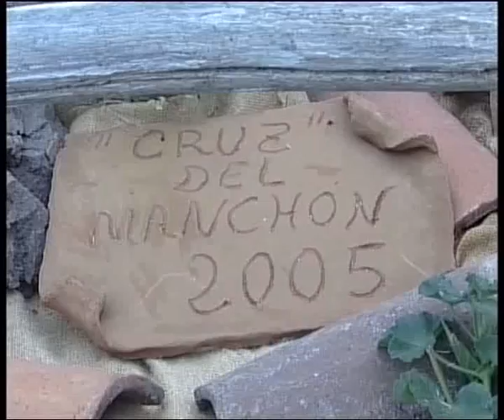FIESTAS DE LAS CRUCES BREÑA ALTA LA PALMA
ES EN BREÑA ALTA DONDE SU TRADICION ES LEGENDARIA AUNQUETAMBIEN SE CELEBRAN EN BREÑA BAJA SANTA CRUZ DE LA PALMA , MAZO O PUNTALLANA